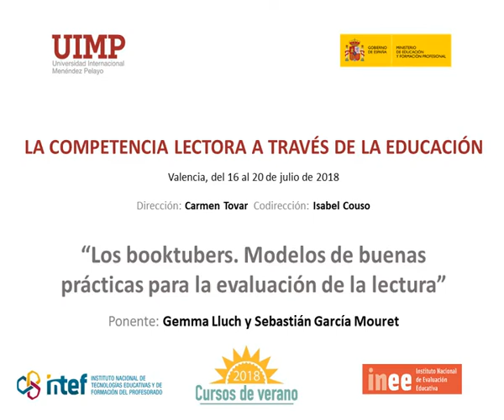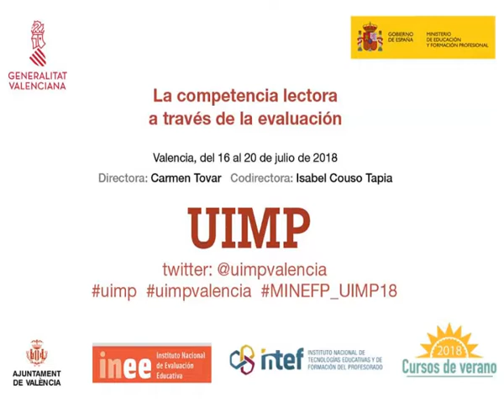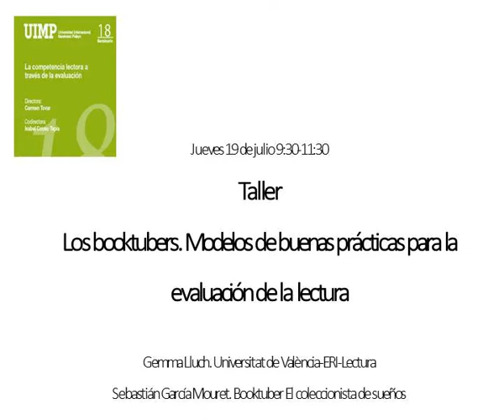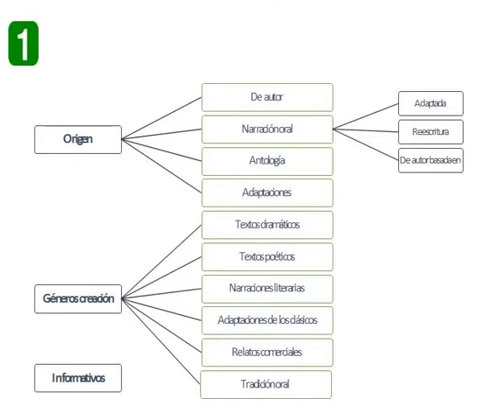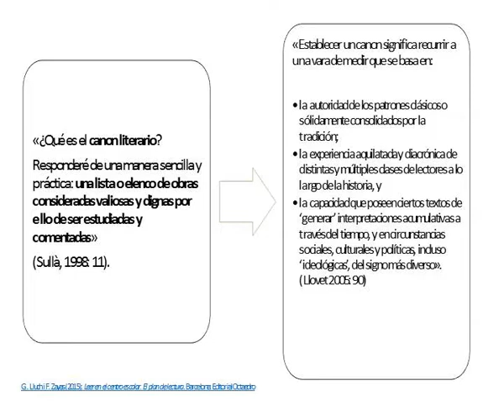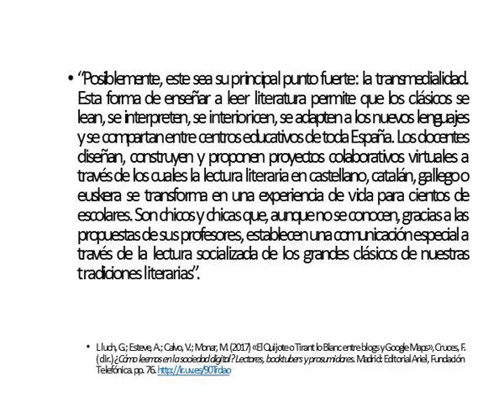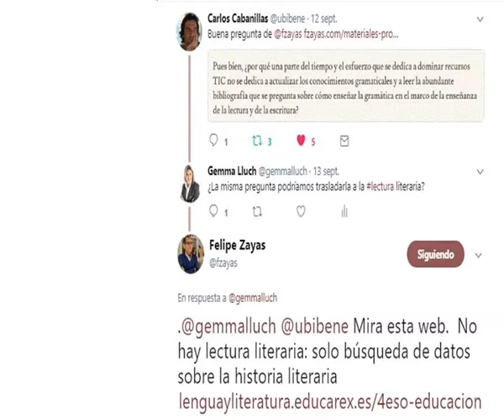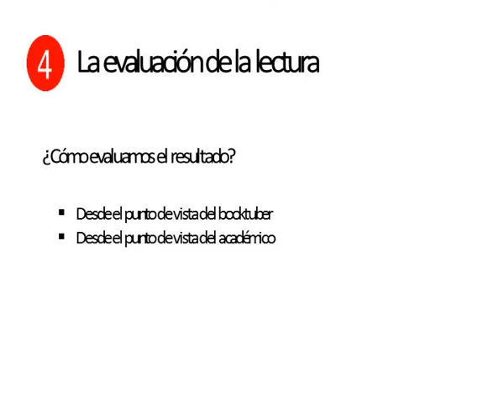08 booktoubers - Gemma Lluch y Sebastian García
Conferencia de Gemma Lluch y Sebastian García en el curso "La competencia lectora a través de la evaluación" celebrado en Valencia en el marco de los cursos de verano que organizó el Instituto Español de Tecnologías Educativas y Formación del Profesorado en colaboración con la Universidad Internacional Menéndez Pelayo en julio de 2018.